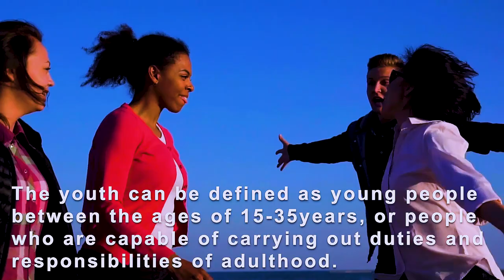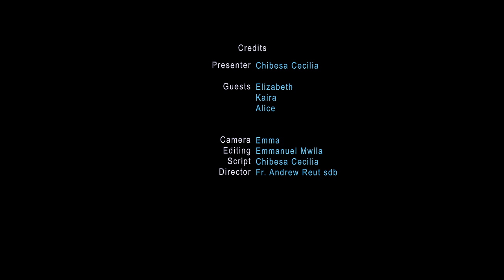Zambia's Youth Day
Youth Day is a public holiday in Zambia on March 12th each year.
This holiday highlights the importance of the youth to the country on the anniversary of disturbances in 1962 that resulted in the deaths of young Zambians during the nation's turbulent journey to independence.